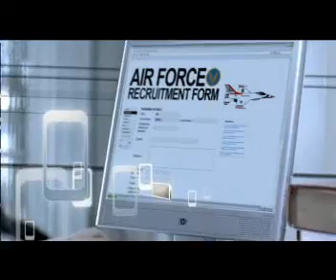Nokia N72.mpeg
Full Production by Landmark. Director: Aniket Line Producer: Solomon DOP: Din